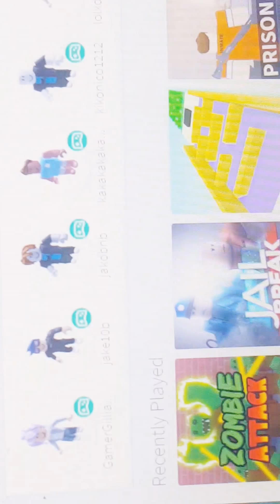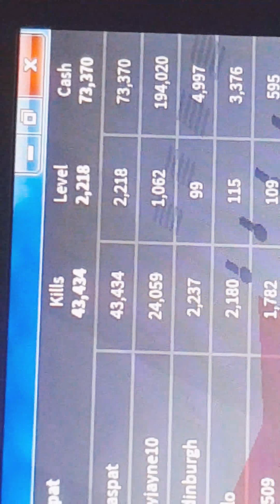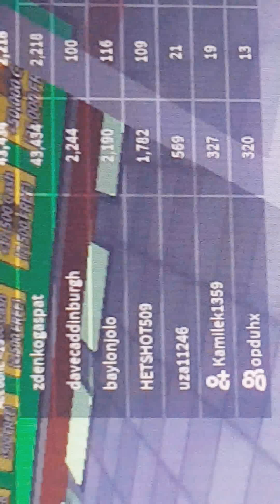Zombie attac , football , Gta5